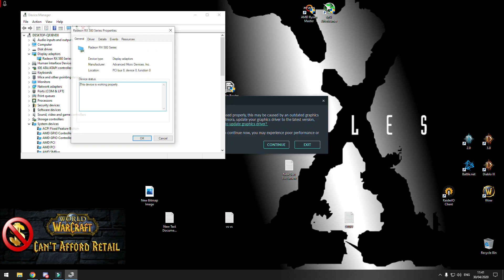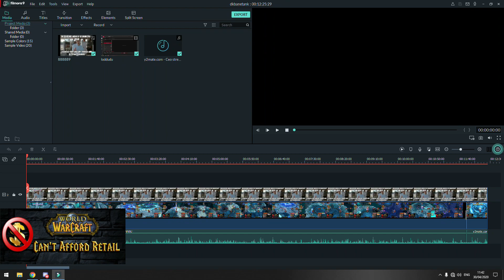How To fix Wondershare Filmora 9 was not closed properly, this may be caused by an outdated graphics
This is a quick video tutorial how to fix common problem that Wondershare Filmora 9 was not closed properly, this may be caused by an outdated graphics driver.Please quit Filmora update you graphics driver to the latest version and relaunch.How to update graphics driver?

Or if you choose to continue now you may experience poor performance or instability.